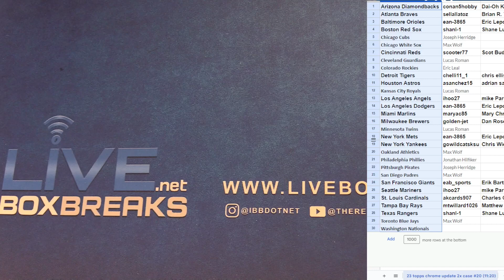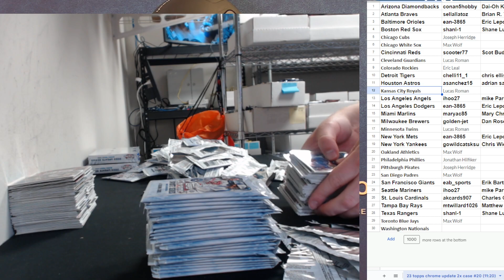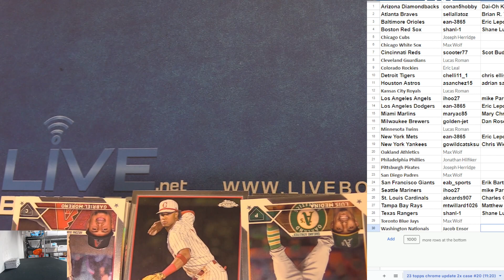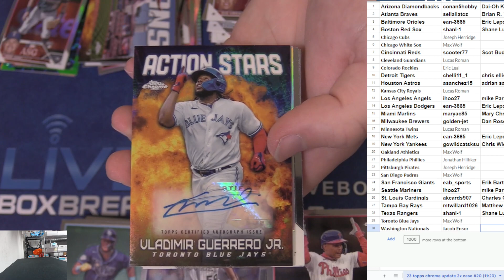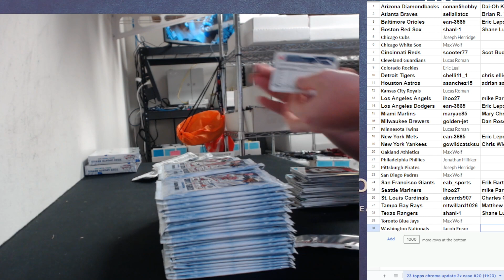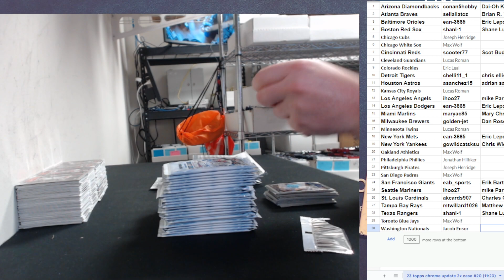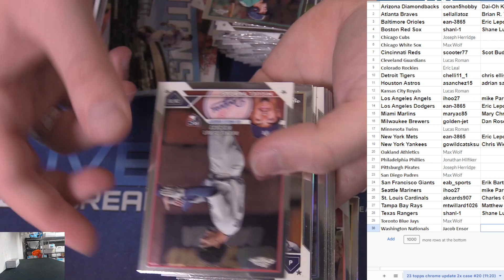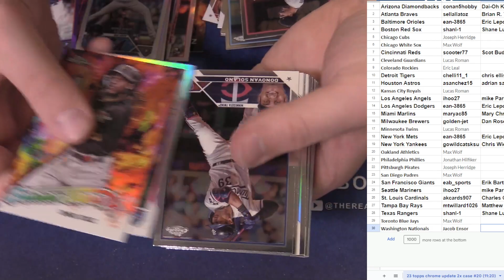2023 Topps Chrome Update Hobby Baseball 2x Case Team #20 EBAY LBB